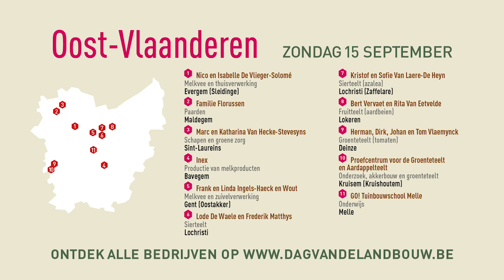Dag van de Landbouw: Ingels - Haeck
Ga op verkenning in Oost-Vlaanderen.